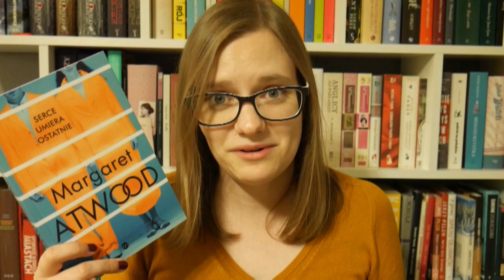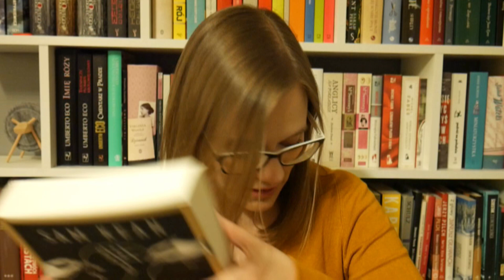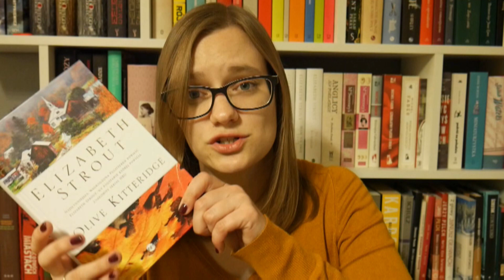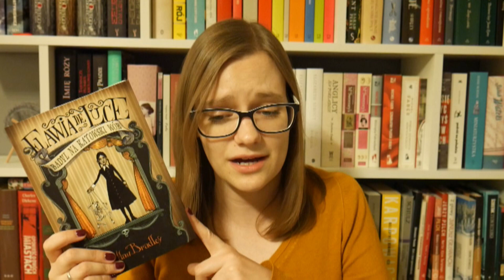Czas na rozpaczking!